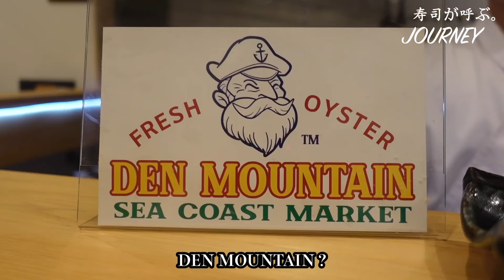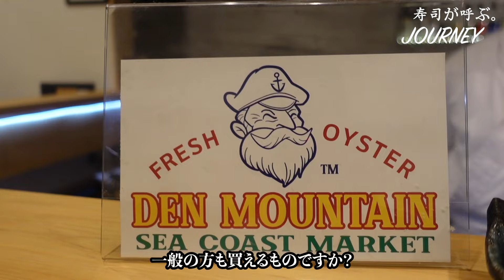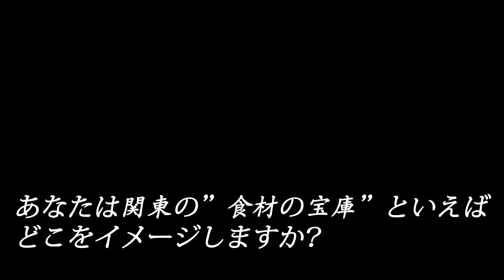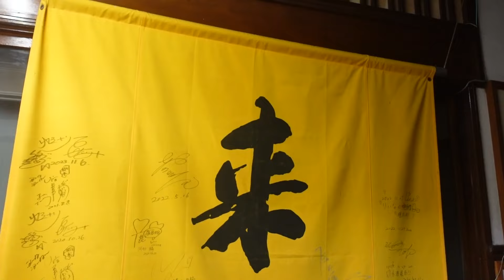税込16500円で驚愕の食材連発！次世代を担う若大将渾身のおまかせ【大宮 鮨邸 ひろ】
大宮駅から徒歩13分ほどの線路と面した場所で営む、まさに隠れ家的な若き寿司店。
地元岩手県の食材に情熱を注ぐ33歳の若大将が気さくにもてなしてくれる。
首都圏ではなかなかお目にかかれない一級品の地物食材をこれでもかと繰り出す夜のおまかせは税込16500円と満足度が高く、リピーターも多いそう。
今や人気となった岩手県「赤武」の取り揃えもピカイチで、岩手食材のスペシャルな贅沢体験を取材した。

▼本日の寿司店 - 大宮 鮨邸 ひろ
住所：埼玉県さいたま市大宮区土手町1-18-12

▼予約先
・食べログ

00:00 オープニングOpening
00:43 寿司店概要Today's Sushi Restaurant
01:14 おつまみ3種Snacks 3 types
02:28 大将の生い立ちHistory of the Chef
03:20 カツオBonito
03:57 予約方法How to make a reservation
04:21 松茸の土瓶蒸しSteamed matsutake mushroom in earthenware pot
05:39 サンマの塩焼きGrilled saury
05:52 コース概要Omakase Course Outline
07:15 真牡蠣Pacific oyster
08:38 ガリPickled ginger
08:46 ヒラメFlounder
09:35 スミイカCuttlefish
10:08 真鯛Red sea bream
10:36 鯵Horse mackerel
10:54 アイナメGreenling
11:25 サワラSpanish mackerel
12:08 車海老Tiger prawn
12:27 開業からの苦悩interview
14:52 サンマPacific saury
15:03 シメサバMackerel
15:16 赤身Tuna
15:41 中トロMedium-fatty tuna
16:04 穴子Conger eel
16:34 寿司パフェSushi parfait
16:49 追加）トロがっこ太巻きAdd ) Toro & smoked radish pickies
18:30 ふのりの味噌汁Miso soup with dried seaweed
18:44 シャリ玉Shari
19:19 本日のスペシャリテ
24:53 本日いただいたドリンク類
25:52 総括Summary
27:08 Today's digest
27:58 会計Charge
28:27 予告編 NEXT
【本日の寿司店】
店名：大宮 鮨邸 ひろ
会計：税込27,000円（おまかせ、追加1品、酒6杯(一部サービスあり））

Name：Omiya Sushi Restaurant Hiro
Address：1-18-12 Dote-cho, Omiya-ku, Saitama-shi, Saitama
Charge: 27,000 yen including tax (omakase, 1 additional dish, 6 cups of sake (with some services))

当チャンネルのナビゲーター寿司リーマンが、初の書籍「寿司の魔力」を出版しました！
Amazon・全国の書店で販売中です。

850日も連続で寿司を食べ続けるほどに"寿司の魔力"に取り憑かれた私が、その魔力の正体をあぶり出していく内容になっています。

なぜ、寿司は、私を含めて、日本人、そして世界中の人の心を動かすのか？
その本質的な魅力について、全国各地の名店で体験したエピソードもふまえながら、書かせていただきました。

ぜひ一度手に取っていただけますと幸いです！